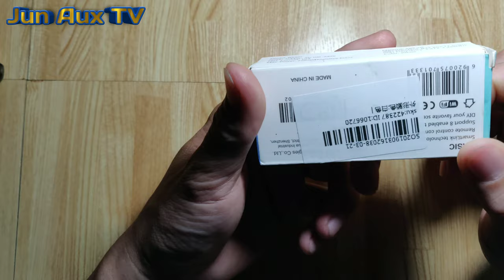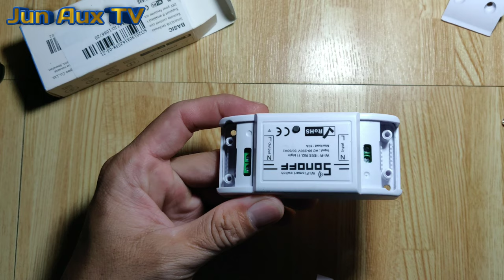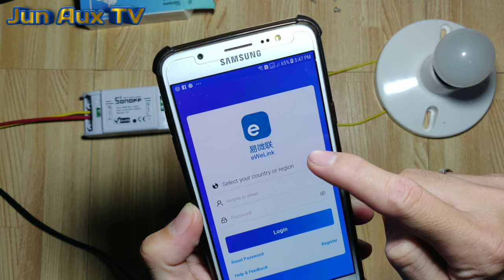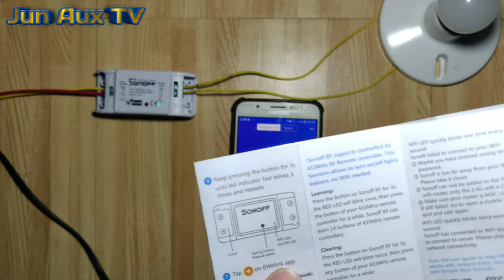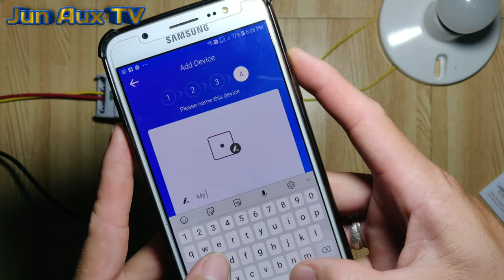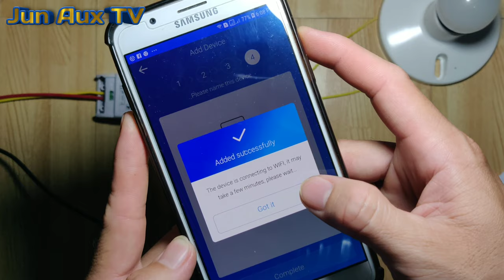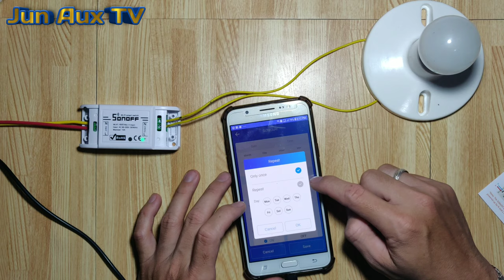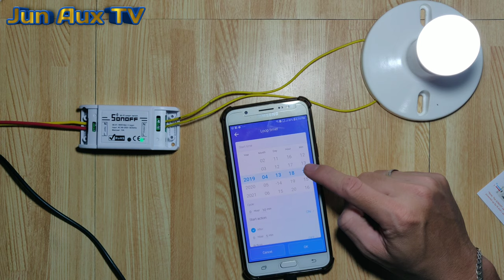Smart Wifi Switch (Tagalog)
In this video ituturo ko sa inyo pano magset up ng wifi switch

Also visit my FB pages and group:

JB Handyman Services

✓If you’re looking for the right person to fix the problem your facing in your home you can find it here, License Electrical Practitioner is available here, visit us

Jun Aux TV

✓all about Electrical installation and Electrical devices reviews and safety awareness on Electrical

JB Electronics Electrical Shop

✓you can buy product such as Electrical devices mostly on industrial devices

✓group of Electrician looking for a job and giving and taking ideas in one another

JBLyricsVideo

✓its all about lyric video on popular music now a days